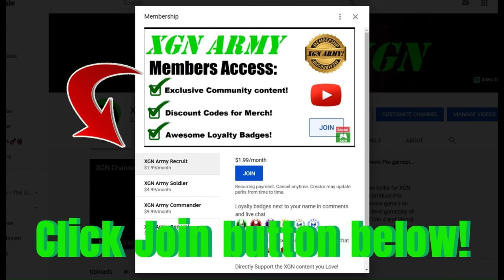Mortal Kombat 1 how to unlock Outworld Beauty Kitana skin!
Mortal Kombat 1 new gift from Netherrealm Studios today, the Outworld Beauty Kitana skin! If you log on to MK1 today, you can get this new  Outworld Beauty Kitana skin for free! I will show you where to find this skin in the inventory.